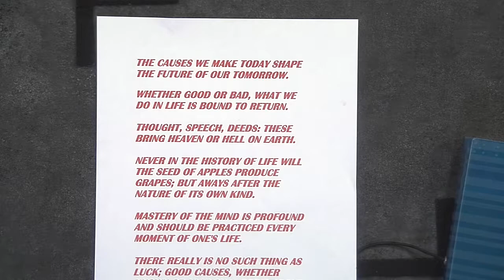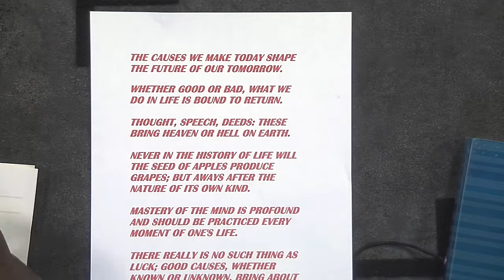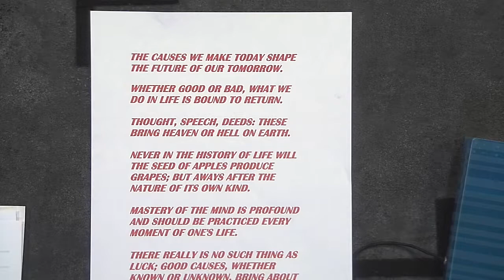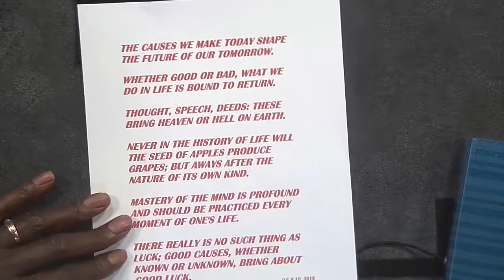Coltrane Conservatory of the Arts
Mr. Pace joins us for another quarter to discuss new ideas pertaining to social issues and music. This program was recorded on July 11, 2018 at Chicago Access Network Television (CAN TV).